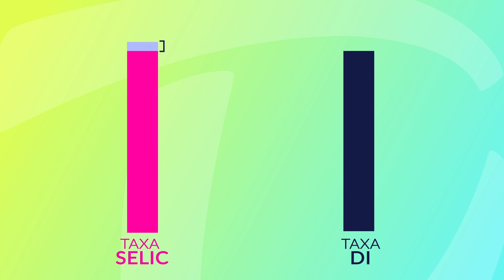TAXA SELIC E CDI ANDAM JUNTAS? | TESOURO DIRETO EXPLICA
No vídeo de hoje você vai entender porque a Taxa Selic e a CDI andam juntas quando falamos de impactos nos títulos de Tesouro Direto. Especialmente as suas diferenças e como cada uma delas funciona.

Saiba o preço de cada um dos títulos do Tesouro Direto no nosso